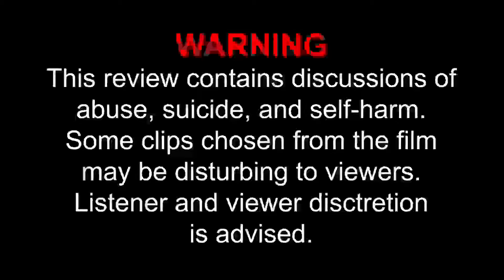The Deadlights Podcast EPISODE 82 - “Martyrs” (2008)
A young woman's quest for revenge against the people who kidnapped and tormented her as a child leads her and a friend, who is also a victim of child abuse, on a terrifying journey into a living hell of depravity.

Directed by Pascal Laugier
Written by Pascal Laugier

Chapters:
00:00 Welcome to the Deadlights
01:00 Logline + General Thoughts
02:34 THE CAN
08:20 THE MEAT
18:52 THE COOK
25:05 THE THRILL
30:49 THE RIDE
34:14 Smashed Pumpkin Ratings